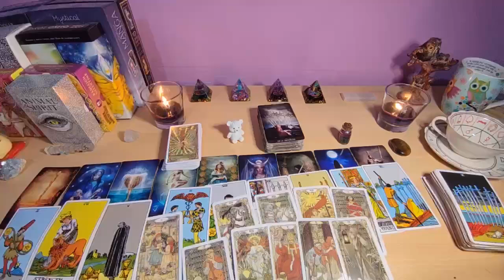PISCES THEY CAN'T GET U OFF THEIR MIND EVEN IF THEY TRIED, EMOTIONS ARE RUNNING DEEP 🤞🏻 TAROT 2024